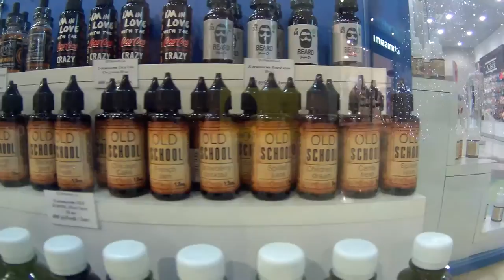Открытие GooD VapE | Планета | Новокузнецк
Спонтанное видео о новом вэйп отделе нашего города Good Vape